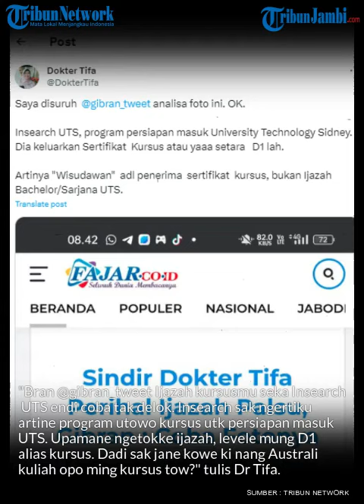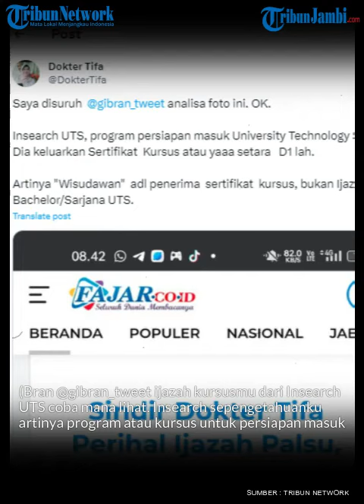Ijazah Gibran dari Insearch UTS Dipertanyakan Dr Tifa, Roy Suryo Beberkan Faktanya